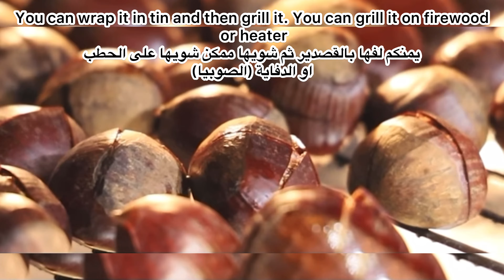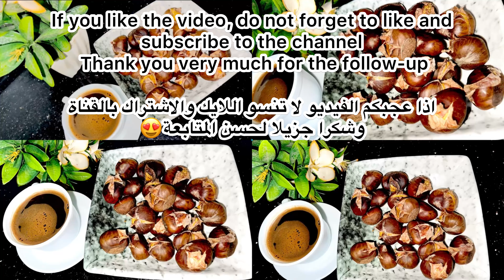اسرع وافضل طريقة لتقشير الكستناء جربوهاThe best way to peel chestnuts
الترجمة في الفيديو تلقائية من جوجل

The translation in the video is automatic from Google